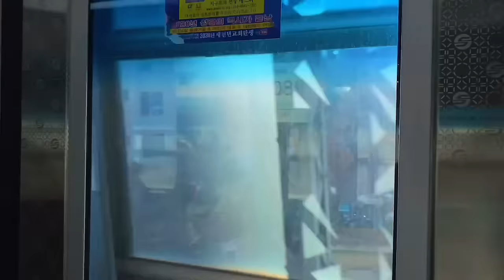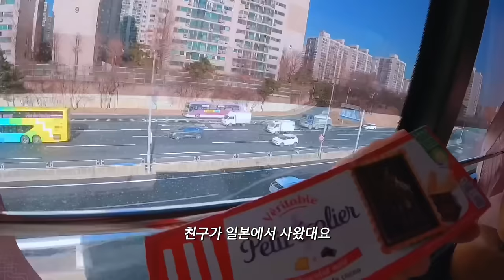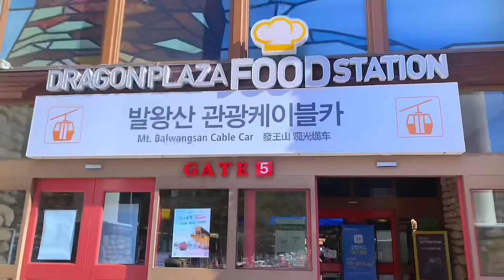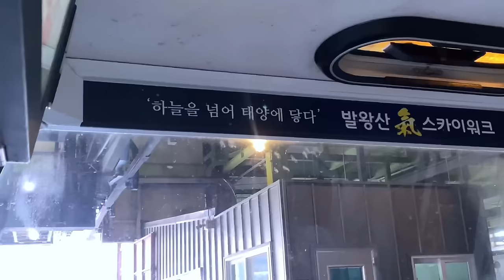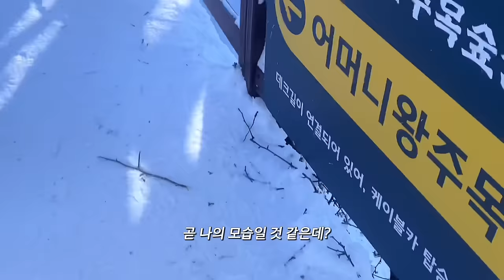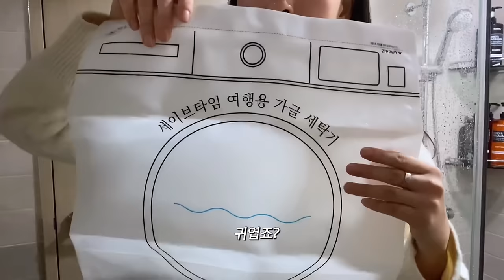국내에 이런곳이? 거대한 설산이 펼쳐지는 당일치기 겨울 여행지, 발왕산 - [🇰🇷한국01]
💃🏻 I hope CC managed by Google could help you understand what I’m talking about in every video and also there might be some mistranslation from informal Korean I use lol 🙏🏻

르네입니다.

태국 여행을 마치고 한국에 들어왔습니다.
(남은 태국여행기는 바로 업로드 될 예정입니다)

한국의 설산중 유명한 발왕산에 다녀왔어요.
힘 하나도 안 들이고 1500m 가버린거..짜릿하다
그리고 빨래 너무 쉽게 할 수 있게 되어 행복합니다
다음 여행때는 무조건 가지고 다닐거에요!

감사합니다.

🎥 기기 : iPad 4세대 Pro 12.9인치 / Gopro 10
👩🏻‍💻 편집 : 루마퓨전 Luma Fusion
🎼 음악 : Artlist (유료 라이센스)
🍰 후원 / SUPPORT
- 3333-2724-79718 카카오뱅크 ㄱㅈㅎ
⋆｡ﾟ★⋆⁺₊⋆ ﾟ☾ ﾟ｡⋆ ☁︎｡₊⋆ ﾟ⋆｡ﾟ★⋆⁺₊⋆ ﾟ☾ ﾟ｡⋆ ☁︎｡₊⋆ ﾟ